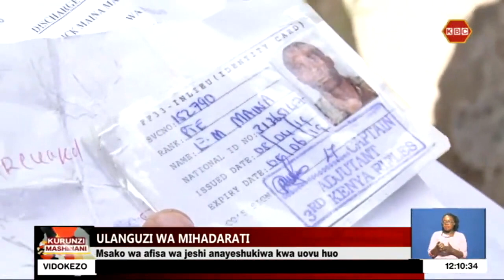Msako wa afisa wa jeshi anayeshukiwa kulangua mihadarati katika soko la Kiritiri, Embu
Maafisa wa polisi katika eneo la Mbeere kusini wanamtafuta mwanamme anayeshukiwa kuwa afisa wa jeshi ambaye amekuwa akilangua mihadarati katika soko la Kiritiri kaunti ndogo ya Mbeere kusini kaunti ya Embu. Kamanda wa polisi katika kaunti hiyo ndogo Gregory Mutiso alisema kuwa maafisa kutoka kituo cha polisi cha Kiritiri walivamia nyumba ya mshukiwa huyo baada ya kupashwa habari na wananchi ambako walipata bangi ya thamani ya shilingi laki-5. Miongoni mwa vifaa vilivyopatikana ni pikipiki tatu, visu na karatasi zilizonuiwa kupakia misokoto ya bangi ili kuiuza. Mutiso pia alisema kuwa mshukiwa huyo aliachiliwa kwa bondi kwani risiti ya shilingi elfu-20 pesa taslimu ilipatikana.